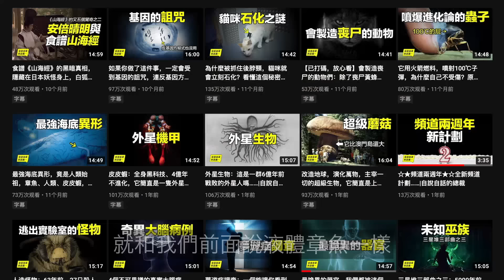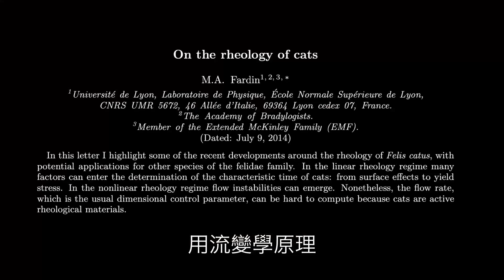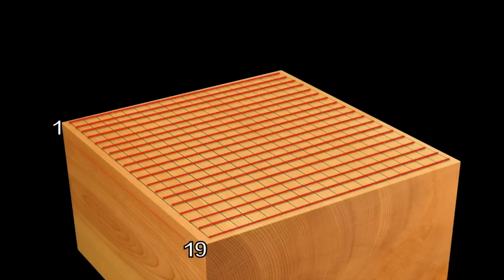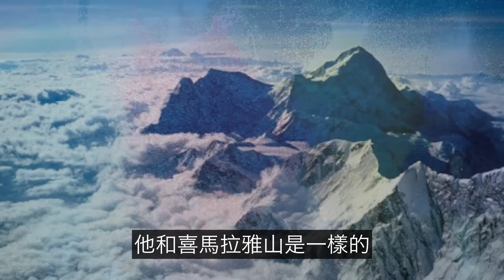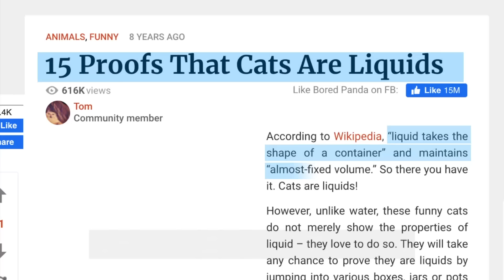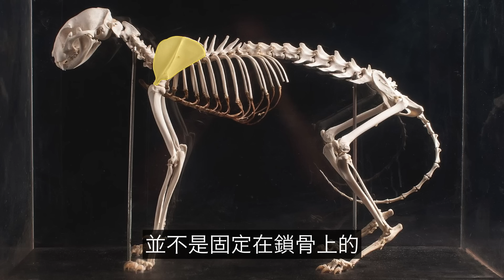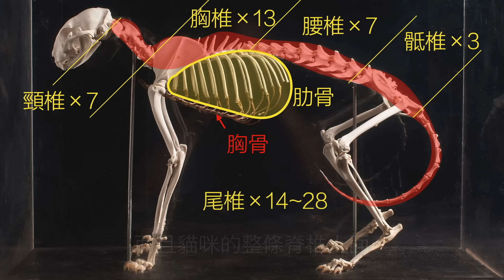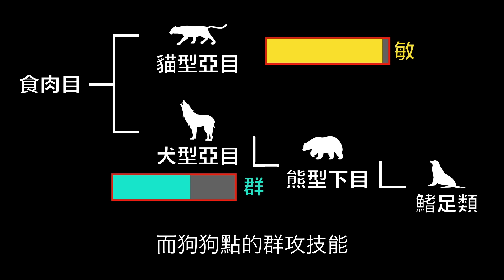液體貓咪之謎：為什麼說貓都是液體？這竟然是一個被證明過的科學結論……|自說自話的總裁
簡介：
這是一期《動物系列》我們來聊聊貓咪的液化神功。